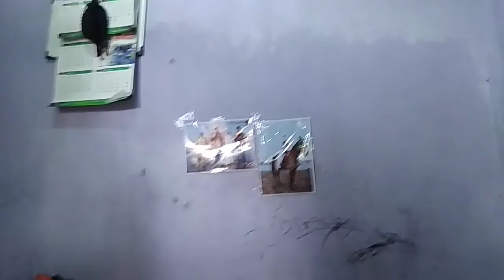kakak khadeejah masak telor ❤️❤️❤️❤️29 Juni 2021